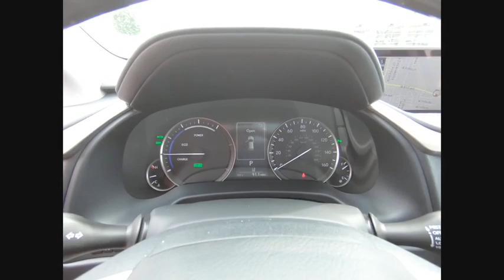2018 Lexus RX Merrillville IN M8891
2018 Lexus RX 450hL

Lexus of Merrillville
3957 W US 30 Highway

White Pearl 2018 Lexus RX 450hL AWD eCVT 3.5L V6 DOHC VVT-i 24V